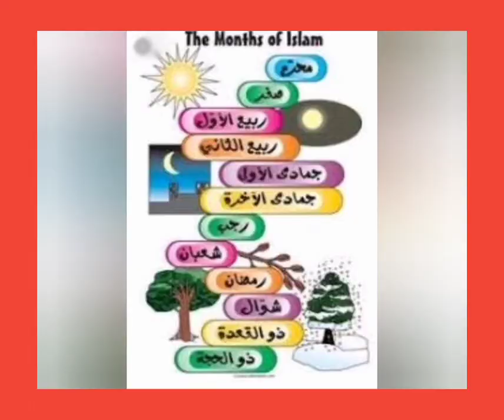these are the months in islam rhymes